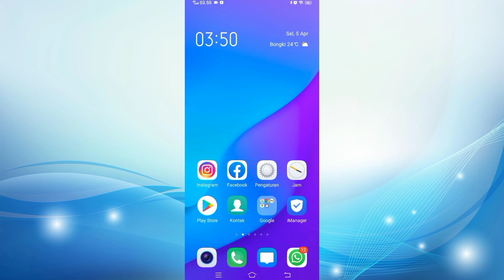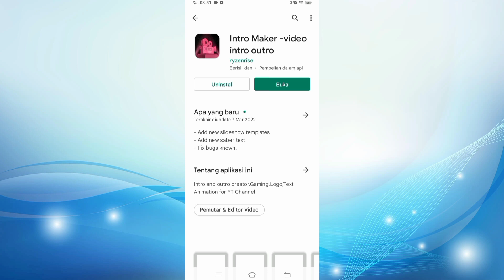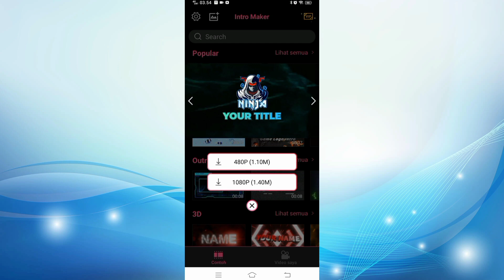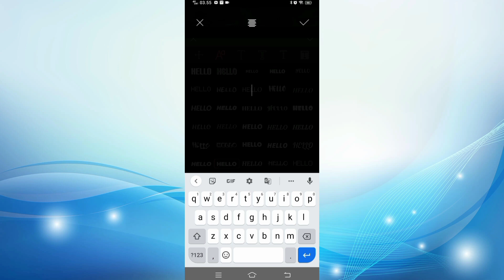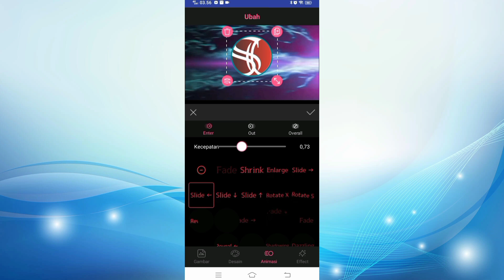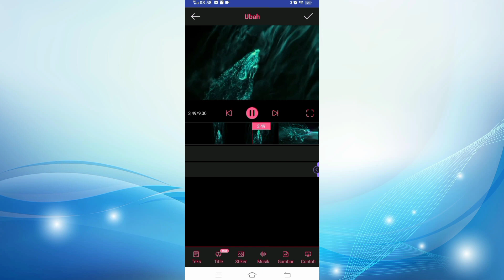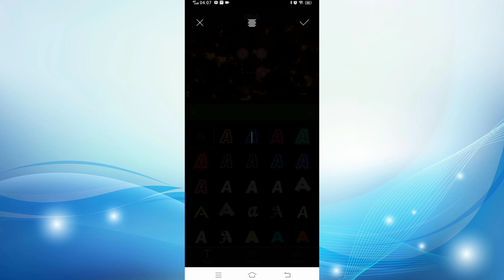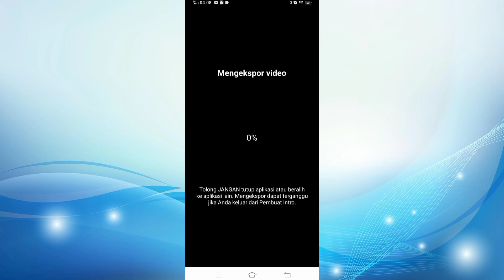Cara Membuat Intro Youtube di Android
cara ini sangat mudah dan cepat digunakan untuk membuat konten video youtube anda menjadi berkesan profesional dan juga keren.
tutorial ini sangat mudah digunakan untuk membuat intro youtube di android.
oleh karena itu ikuti video ini cara membuat intro youtube di android